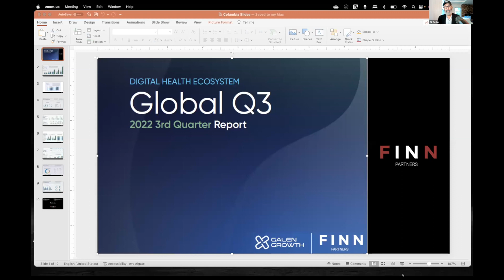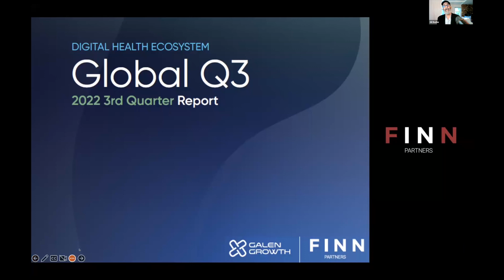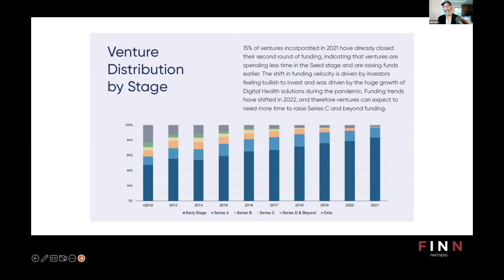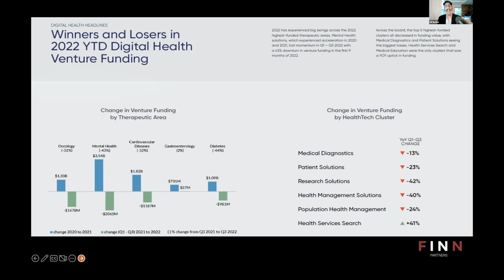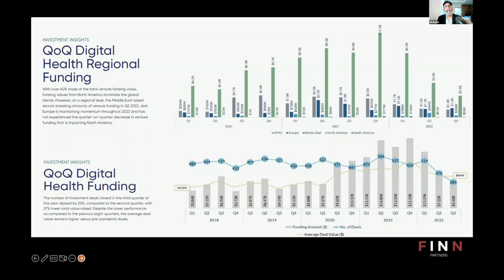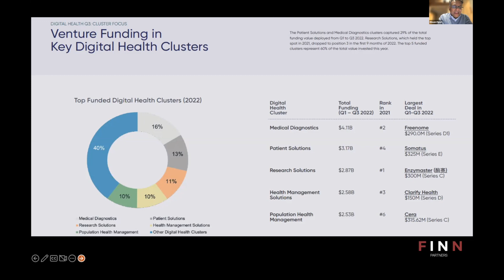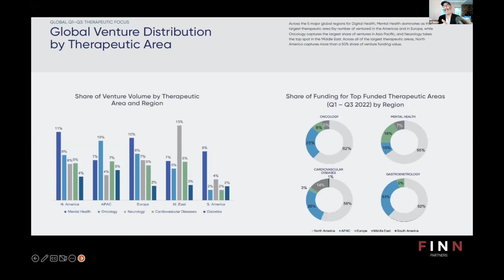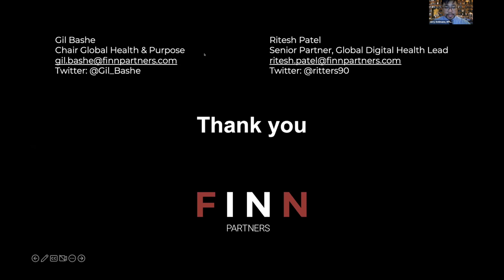Innovators Summit Fall 2022 | Gil Bashe and Ritesh Patel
Gil Bashe, Chair Global Health & Purpose and Ritesh Patel, Senior Partner, Global Digital Health from FINN Partners discuss digital health funding.